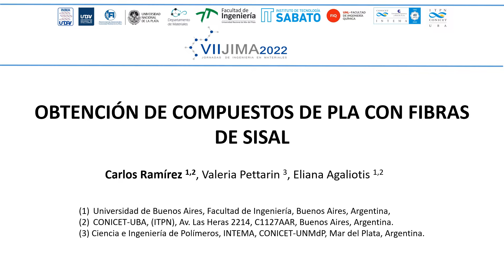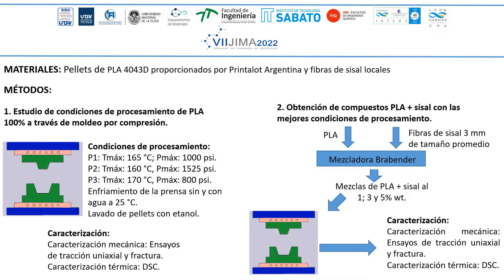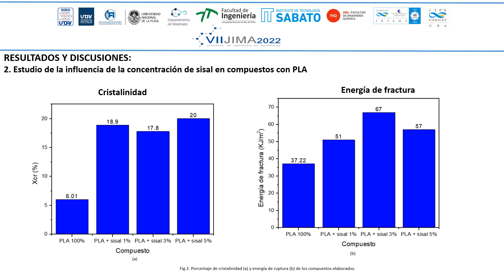25 OBTENCIÓN DE COMPUESTOS DE PLA CON FIBRAS DE SISAL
VII JIMA 2022